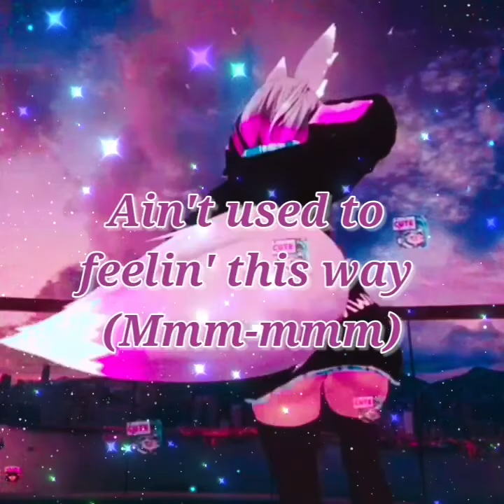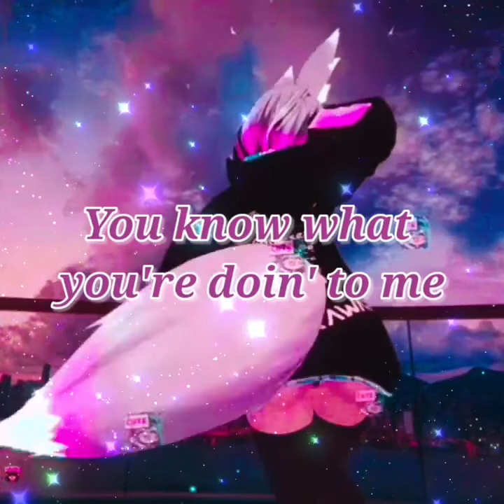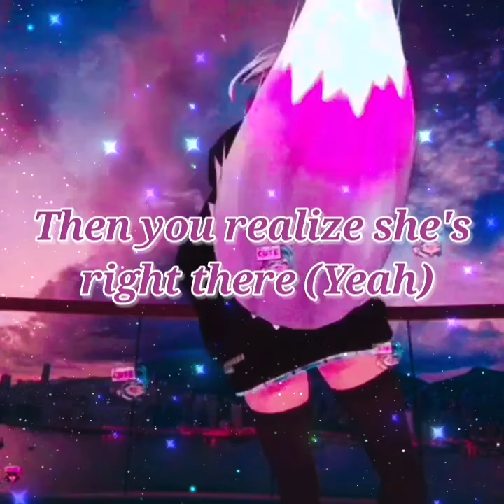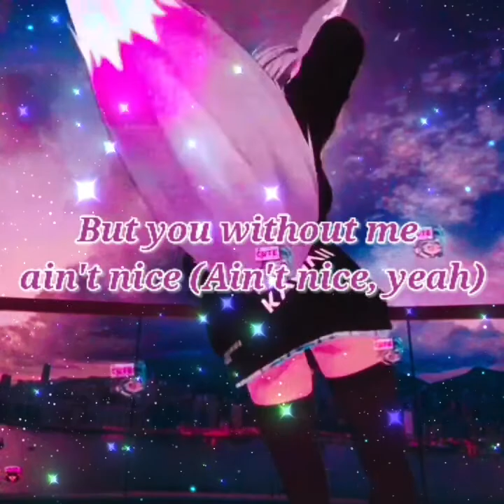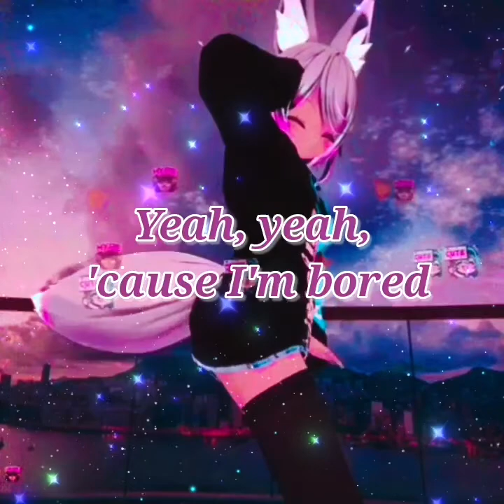Ariana Grande - Break Up With Your Girlfriend ( 𝙎𝙇𝙊𝙒𝙀𝘿 + 𝙍𝙀𝙑𝙀𝙍𝘽 )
Ariana Grande - Break Up With Your Girlfriend